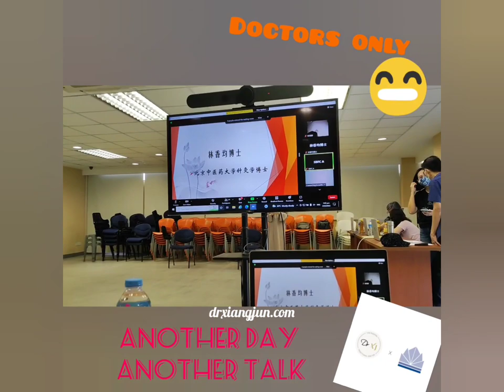Lecture for Doctors at SBFC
It is the first time I feel my Doctorate title has been put to good use after coming back to Singapore for years 😎

Thank you @sbfc for the invite and all the doctors that have attended

By appointment and invite.
For consults, services, products, please connect via:
For corporate, social engagements, talks, seminars, media & publication requests, please connect via:

Youtube/Telegram: Dr Xiang Jun The Modern Traditional Doctor

Spotify/Soundcloud: Dr Xiang Jun The Modern Traditional Doctor

Office Location: Tudor Court, 131 Tanglin Road, #02-18, Singapore 247924